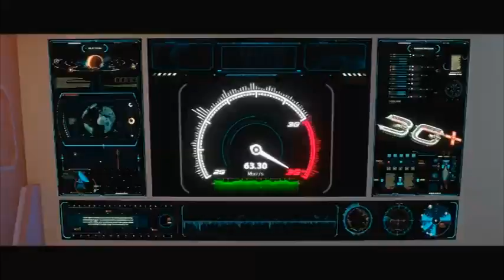3G+ Life:) 2015 3 Minutes Forward or Reverse 63 3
63.30 M 3 Minutes Life:) 2015 3G+